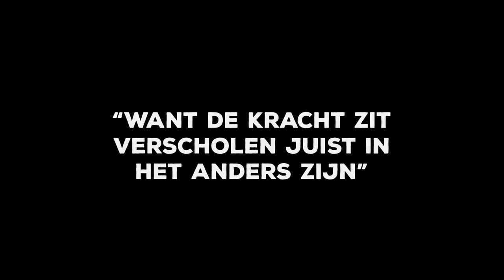De Onzichtbaarheid Der Dingen | Roziena Salihu | Spoken Agency | LVB Kenniscentrum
Het centrum over een licht verstandelijke beperking (LVB) wil kennis over een licht verstandelijke beperking aanjagen, bundelen en toegankelijk maken voor professionals in het veld. Je hoort en ziet Roziena Salihu.

WIE IS ROZIENA?
Roziena Salihu noemt zichzelf een multidisciplinaire maker waarbij het woord de basis blijft in alles wat ze doet. Ze vertelt verhalen, schrijft gedichten en treedt op als spoken word artiest. Zes jaar geleden startte zij met schrijven bij de Poetry Circle Nowhere. Inmiddels is ze gepubliceerd in de bundel En ze leefde nog (Uitgeverij Rorschach), en in de bloemlezing Hardop – samengesteld door Babs Gons (Atlas Contact).

Daarnaast schreef ze korte fictie verhalen voor onder meer Revisor, de Sampler van Das Mag (2020) en debuteerde ze in 2019 met haar eerste korte documentaire Fufu met appelmoes voor VPRO-Dorst. Hiervoor schreef ze haar eigen voice-over en sprak ze deze ook in.

WIJ ZIJN SPOKEN AGENCY
Of klik en kijk door onze playlists heen. Wij zijn open. Neem gerust contact op voor meer info over onze diensten, beschikbaarheid van artiesten of andere vragen.

SPOKEN AGENCY, Van Eeghenstraat 98, Amsterdam

DE BRUG TUSSEN CREATIVITEIT EN COMMERCIE
Wij zijn een storytelling agency met artiesten, verhalenvertellers en creatieven. Daarom kies je Spoken Agency, een agency dat zich specialiseert in het maken van een emotionele verbinding met publiek.

Wij slaan met liefde een brug tussen creativiteit en commercie.

JOUW VERHAAL, DOOR ONS VERTELD
Jij bent op zoek naar een overtuigende spoken word artiest, huisdichter of sneldichter. Of misschien ben je zelfs op zoek naar een voice-over, storyteller, creative copywriter of creative consultant. Naar iemand die een verhaal kan vertellen. Een verhaal dat binnenkomt en raakt. Dan ben je bij Spoken Agency aan het goede adres.